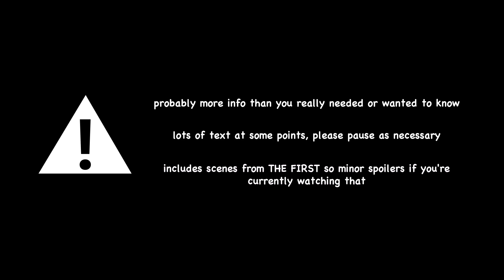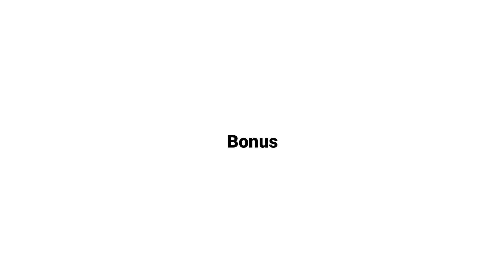[ENG] A Guide to BE:FIRST | Part 2: Member Introductions (JUNON)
Getting to know Junon, who very nearly become an office worker but is now where he belongs with BE:FIRST

Happy 24th Birthday Junon ♡

Junon may have a calming presence and be someone comfortable to be with, but he also won’t hesitate to roast you or call you out on your stupidity. A hard worker with a strong will and a lot of guts, he keeps growing at an incredible speed with both his singing and dancing. Music is the element where he was born to shine ⭐️

🐢 Notes
- Since this was mentioned for everyone else: the animal Junon compares himself to is a squirrel because he cheeks tend to puff up when he’s eating so he looks like one
- Junon was actually kinda hard to do, like I don't know how to put him into words lol and also I didn’t realise just how little he talks until I tried making this
- Junon is often described as おっとりしてる - gentle, quiet, calm

[Not active]

00:00 - Opening

00:57 - Part 1: Before THE FIRST
THE FIRST #9-1
THE FIRST #1-2, #16-1

02:35 - Part 2: THE FIRST and BE:FIRST

06:27 - Part 3: Personality etc
You’re My Besty #1

10:29 - Bonus
THE FIRST #19-2

10:49 - Ending